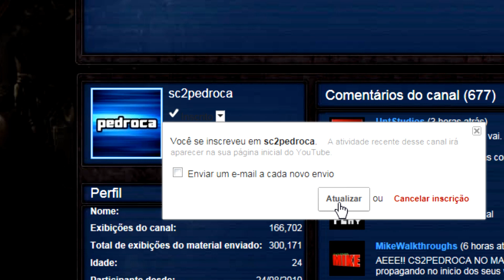BRA vs ARG - 2x2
Assaf e Paranga vs. Muta e Quack num embate épico entre Brasil e Argentina.

Vai perder?